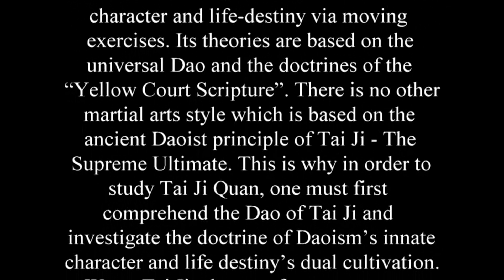Wudang Tai Chi - Water and Fire style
Introduction to Wudang Water - Fire Tai Chi from in Five Immortals Temple, Wudang , China.

This page has been created by students of the Temple who wish to contribute to the continuity of Daoist practices and teachings on the Wudang Mountain. All of the teachings mentioned in the content of this website are taught in full at the temple by the residing abbot. All proceeds from student fees are used to meet the basic needs of residing Daoists and to maintain and develop the temple. Any excess is distributed by the abbot to local people in need of charity. It is our hope that more people may come to this sacred place to share in the many wisdoms being imparted by Abbot Li Shifu and to cultivate a deeper understanding of the nature of the Self.